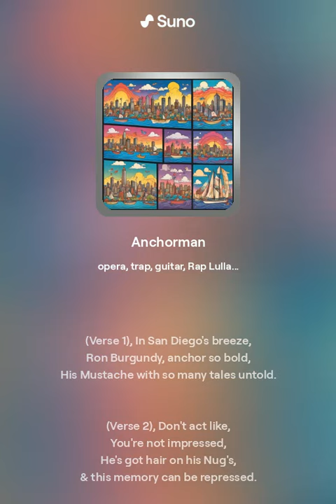Anchorman Song - -( 2024 MUSIC TO LOVE)- -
Made with suno A.I. 2024

(AMAZING 2024 MUSIC)

Fresh tracks coming at you everyday!!